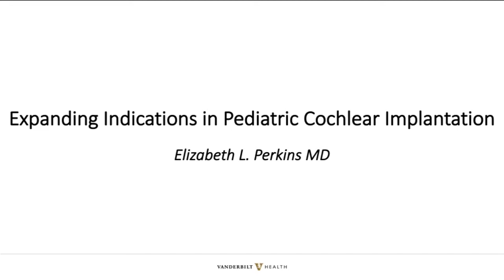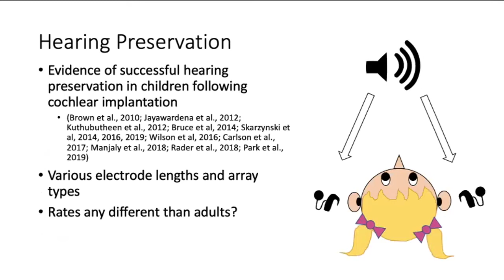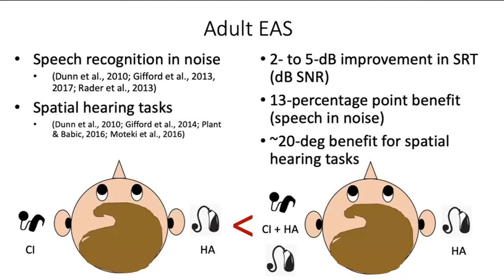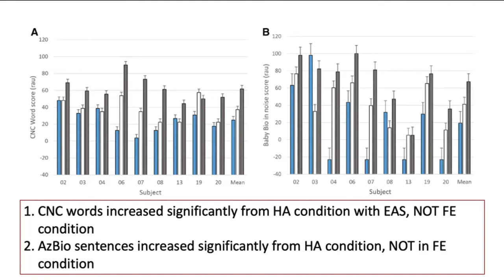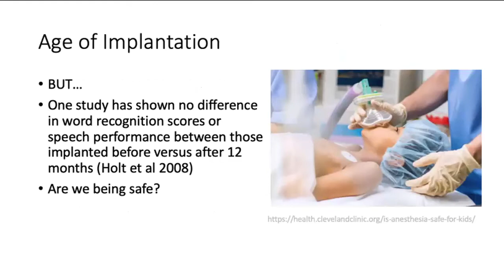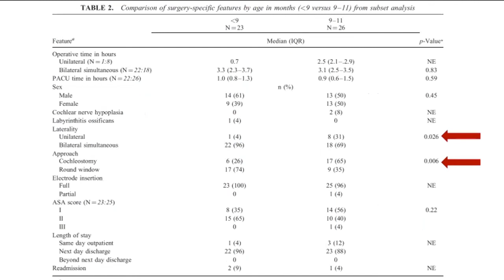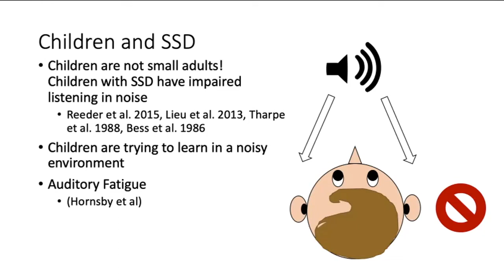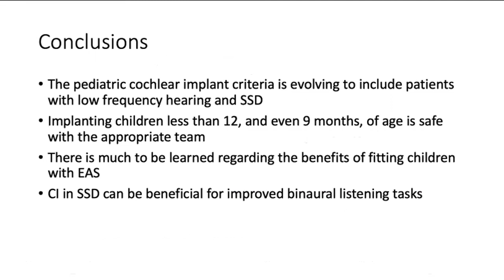Expanding Indications in Pediatric Cochlear Implantation by Elizabeth L. Perkins, MD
Lecture at The Otology Group at Vanderbilt's 7th Annual Endoscopic Middle Ear Surgery Course

Panel 1: Live Dissection with panelists Justin Golub, MD, MS, Brandon Isaacson, MD, FACS, Daniel J. Lee, MD, and Alejandro Rivas, MD

Panel 2: Micro vs. Endo: When to Convert. Moderator: Kareem Tawfik, MD; panelists: Marc Bennett, MD, MMHC, FACS, Daniel Choo, MD, Justin S. Golub, MD, MS, David S. Haynes, MD, FACS, Brandon Isaacson, MD, FACS, Matthew O’Malley, MD, Elizabeth Perkins, MD, Alejandro Rivas, MD, and George Wanna, MD, FACS